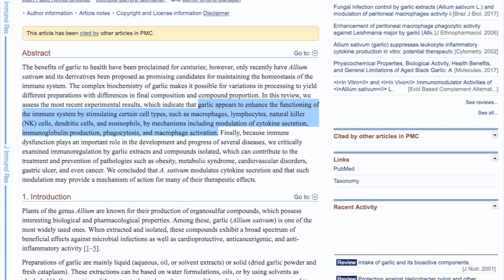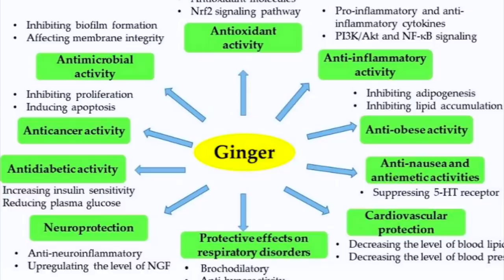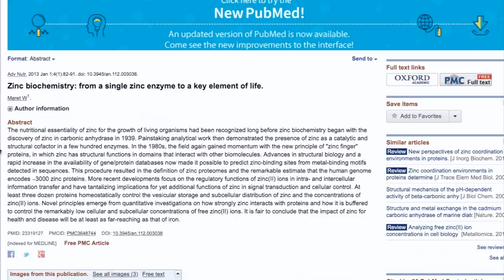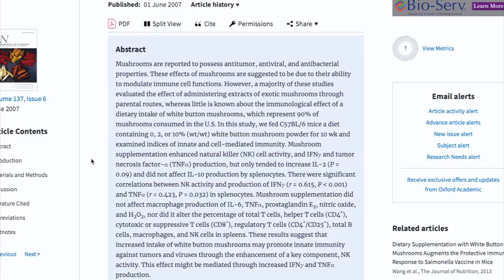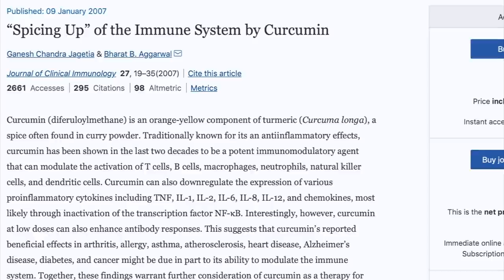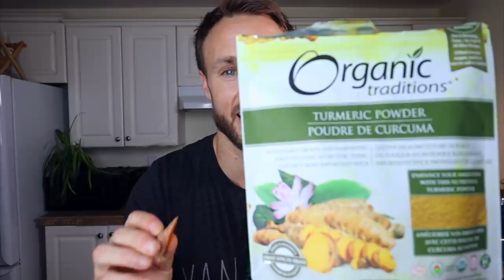10 Healthy Foods To Support Your Health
I've been getting a lot of questions about what people can be eating to support their health right now. Here are my top 10! I highlight why and how you can incorporate them into your meals.

I just want to be clear, by no means am I saying anything we eat will prevent us from getting sick but there are certainly things we can do to support our health during this time. Do you agree?

What foods do you think I left out? Leave them in the comments down below.

HERE ARE THINGS I USE & LOVE (CAMERA, FITNESS & KITCHEN GEAR, SUPPLEMENTS):